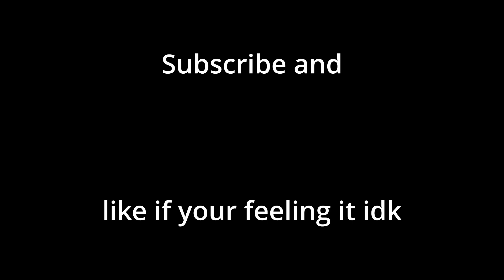Getting GROOVY on baby killers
Ashy Slashy be twirling on them killers, Hope the little few of you that watched the video liked it, have a good day broski.

Im sorry for being so...

TOXIC